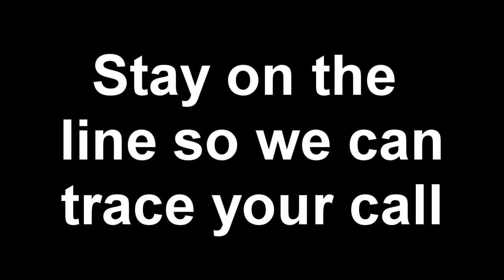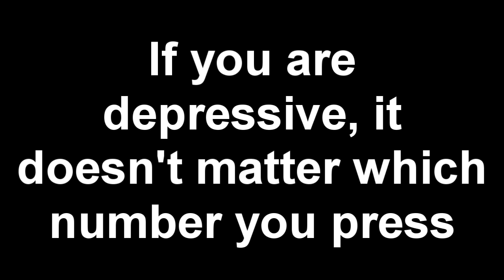Mental Help Hotline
What you don't want to hear when you call the Mental Help Hotline...

Hello, and Welcome to the Mental Health Hotline: If you are obsessive-compulsive, press 1 repeatedly. If you are co-dependent, ask someone to press 2 for you. If you have multiple personalities, press 3, 4, 5 and 6. If you are paranoid, we know who you are and what you want. Stay on the line so we can trace your call. If you are delusional, press 7 and your call will be transferred to the mother ship. If you are schizophrenic, listen carefully and a small voice will tell you which number to press. If you are depressive, it doesn't matter which number you press - no one will answer you. If you are dyslexic, press 69696969. If you have a nervous disorder, please fidget with the hash key until the beep after the beep please wait for the beep. If you have short-term memory loss, please try your call again later. If you have low self esteem, hang up. All our operators are too busy to talk to you.